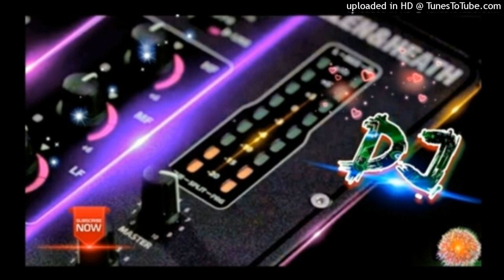Meri Dikhe Tundi New Rasiya Dj GmS Fast MiX Dj Sagar Rath Dj Raja SaCHan Dj Ikka MauRanipur Dj KinG